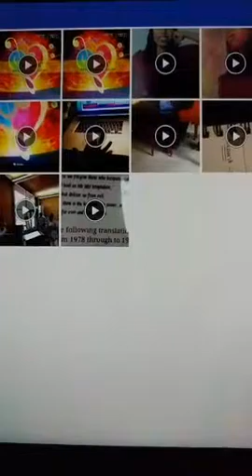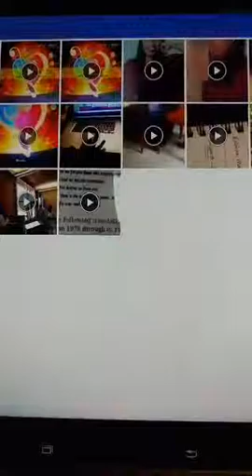Real-ationships! Nymphomania, Shopaholics, Cursing and Other Self Control Issues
A Periscope Session